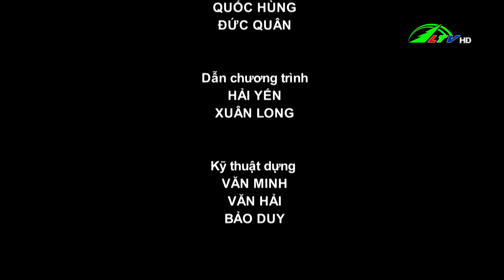365 ngày chuyển động 26/07/2022 | Lâm Đồng TV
365 ngày chuyển động 26/07/2022  | Lâm Đồng TV

01:25 Nâng cao thu nhập từ cây mắc-ca
04:53 Liên kết sản xuất rau theo hướng công nghệ cao
07:53 Hạn chế dùng hóa chất trong canh tác nông nghiệp
09:19 Thúc đẩy chăn nuôi an toàn dịch bệnh